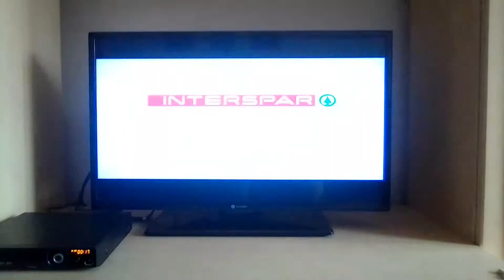centrum českého videa/ Hollywood classic entertainment/ Interspar logo